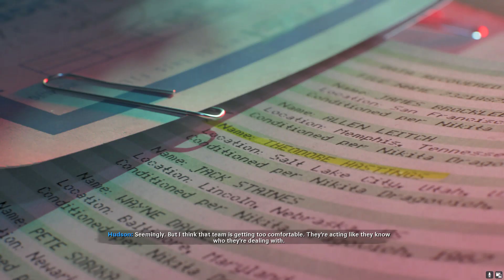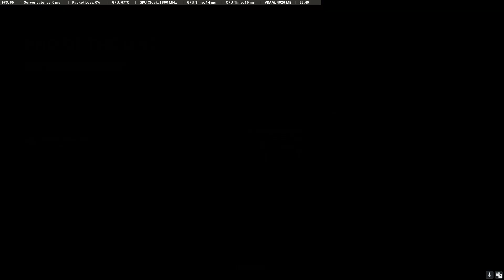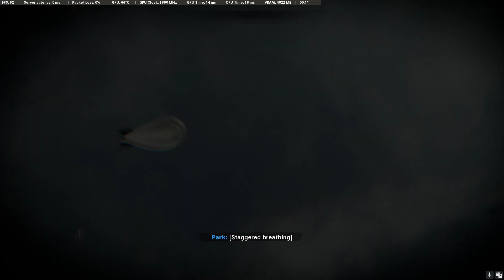End of the Line (Realism) | COD Black Ops Cold War